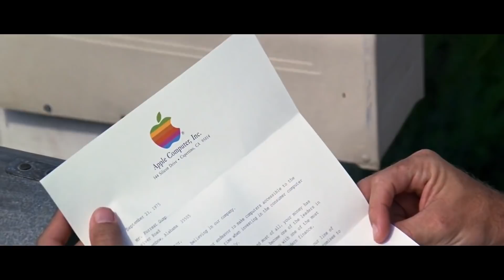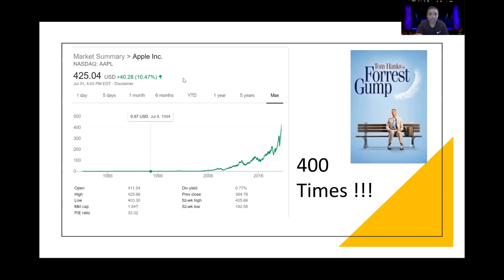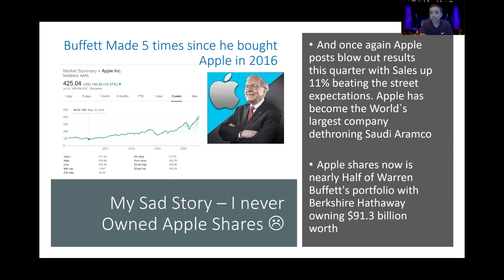Forrest Gump Vs Warren Buffett - Who is World`s best Investor